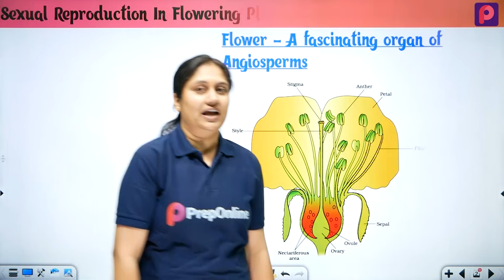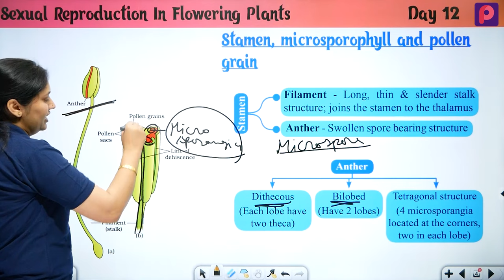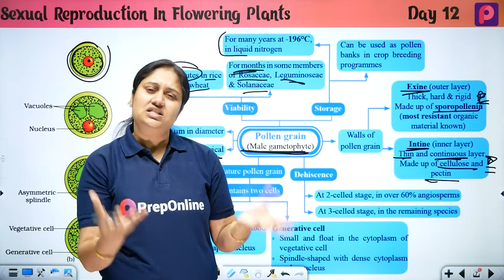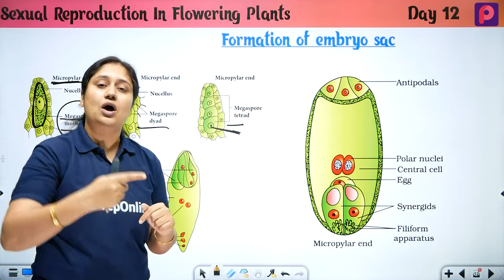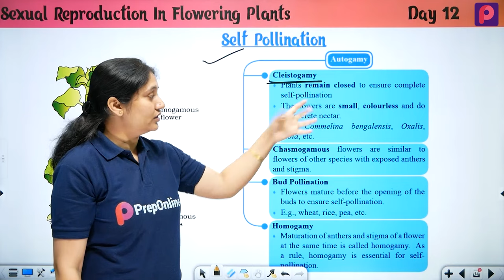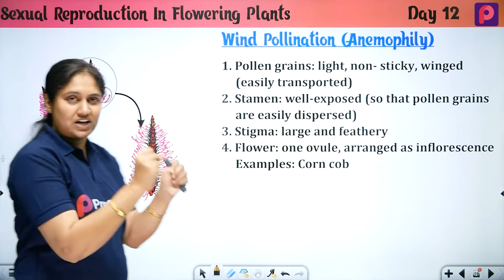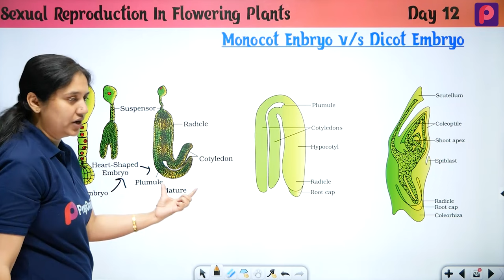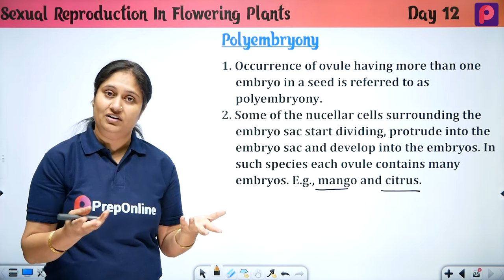Day 12 Sexual Reproduction In Flowering Plants - NEET Most wanted Series by pooja mam